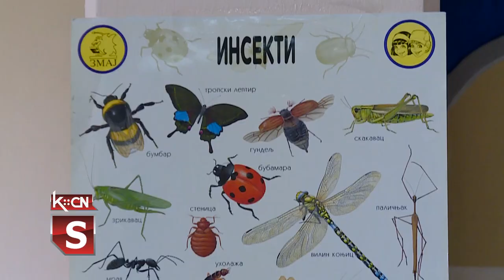„Ovo smo mi“ - OŠ „Branko Radičević“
U  Osnovnoj školi „Branko Radičević“ u Šidu , danas je održana školska priredba pod nazivom „Ovo smo mi“. Pored učenika i nastavnika ove škole na svečanosti su bili i učenici srednje tehničke škole „Nikola Tesla“, predvođeni profesorom Dejanom Čikarićem, kao   i zamenik predsednika Opštine Šid, Đorđe Tomić . Na samom početku imena svih  nagrađenih  učenika sa raznih takmičenja i njihovih  nastavnika, sa velikim ponosom  pročitala je direktorica škole , Sonja Vidović .